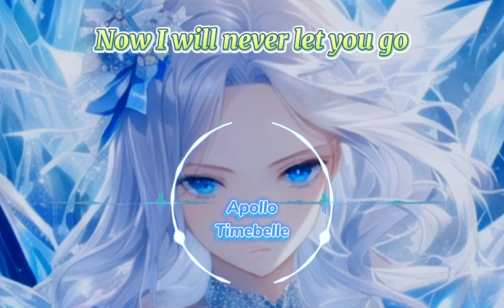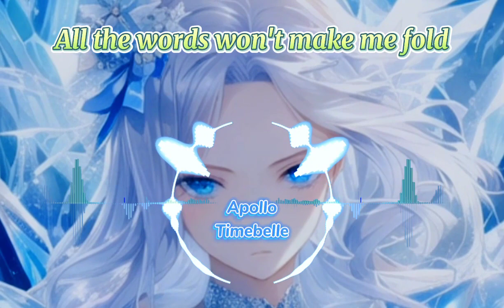Nightcore - Apollo (lyrics) | Nightcore songs with lyrics female version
Note: Use earphones 🎧 for better experience.

🎶Nightcore - Apollo (Timebelle)